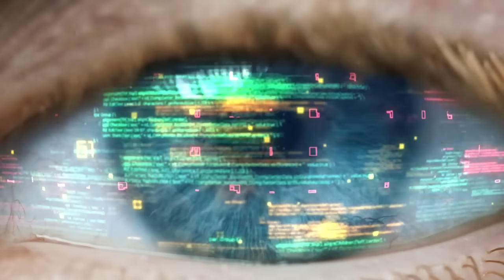Unlock Your Potential at Lake Area Tech